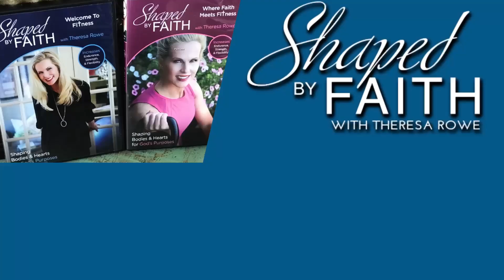Shaped by Faith Episode #105 Standing Pilates with Weights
Theresa Rowe leads you through a series of Pilates Exercises designed to increase your energy, strength, flexibility, and endurance. Each exercise has a prayerfully chosen scripture verse to encourage your faith.

30251 Golden Lantern, Ste E 374